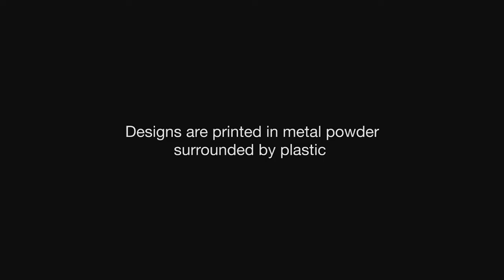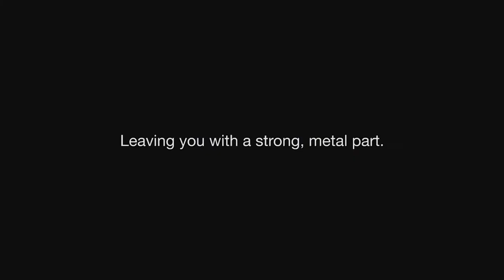Can you 3D Print with Metal? With the Markforged Metal X You Can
The X series provides everything you need to go from design to fully functional metal parts in under 24 hours — the Metal X 3D print system is an end-to-end manufacturing solution.

About MLC CAD Systems: MLC CAD Systems offers real-world, hands-on expertise in implementing the full suite of MASTERCAM and SOLIDWORKS software products, and 3D Systems' and Markforged 3D printing technologies. In addition, MLC CAD Systems provides MASTERCAM and SOLIDWORKS training and support, and 3D printer support and repair, and installation services.